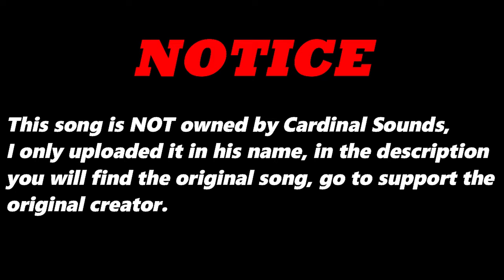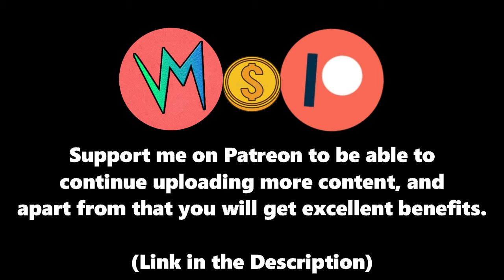Maximum (Original Version) By Jazzman Georgie | Re-Uploaded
⬛ | Information about Cardinal Sounds:
👤 | Find the Original Song Here: ⬎
🎵 Name: Hit the Switch
✔️ Creator: Silent Partner
💽 Album: Hit the Switch
Maximum (Original Version) - Jazzman Georgie